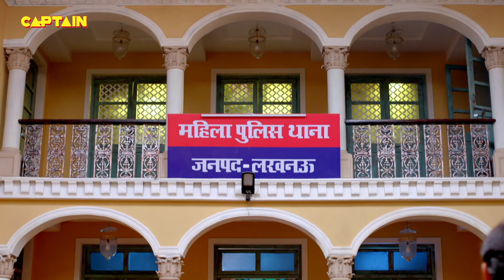Karishma Singh ने कैसे किया इस मुजरिम का एनकाउंटर || Maddam Sir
Karishma Singh ने कैसे किया इस मुजरिम का एनकाउंटर || Maddam Sir - Ep.410